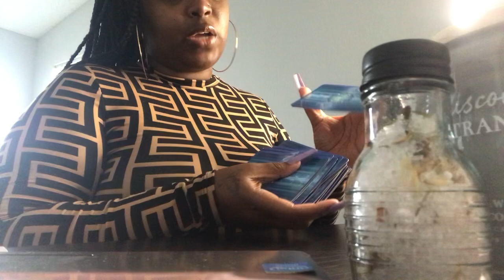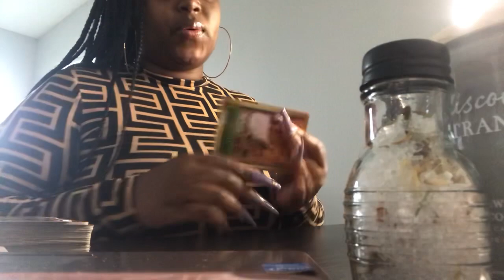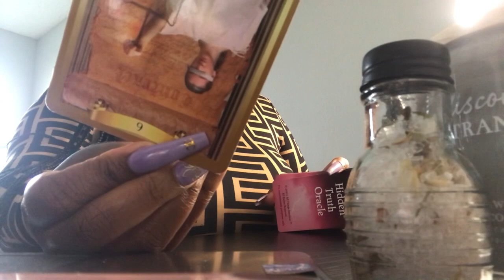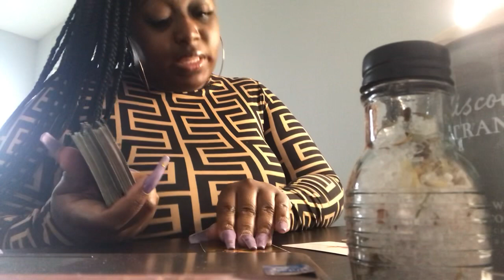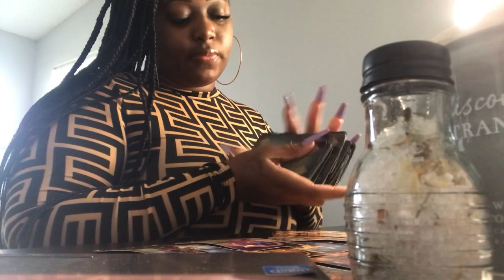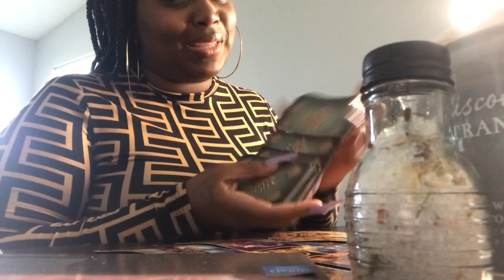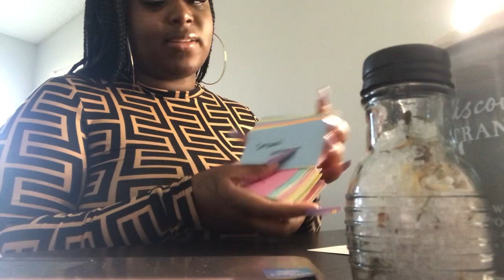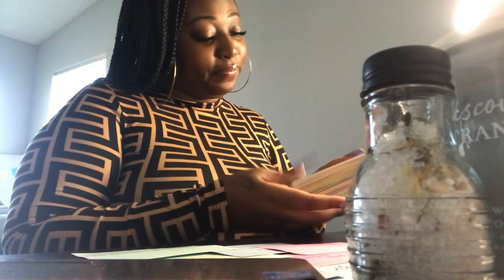18+ Virgo How Do They View You 🔮 |Tarot Reading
Where I talk about my “Twin Flame Journey” ~ Self Love Journey ~ Becoming a Lightworker ~ AND MORE!🌹🌹

*To donate out of love AT YOUR OWN DISCRETION, methods of payment links are in  description box***